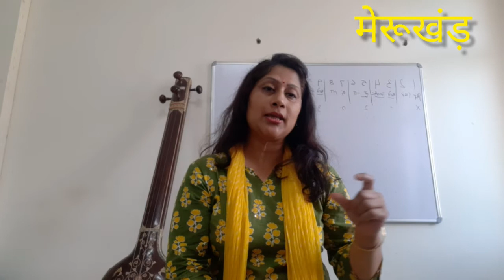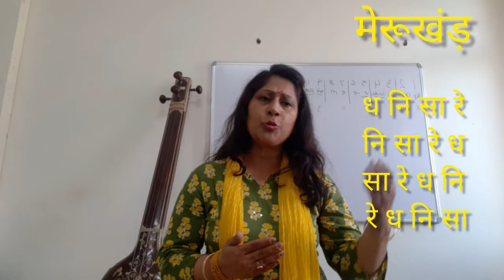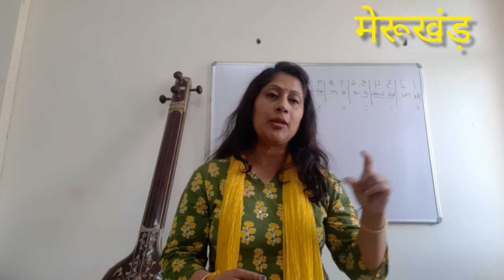मेरूखंड़ | Merukhand Alankar | # Vocal Exercise | Lesson -2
Merukhand # Vocal exercise pitch .In this vedio I have explained most effective Vocal exercise Merukhand Alankaar.This exercise helpful for correcting your pitch and most helpful for develop your music creativity.
Do it regularly in morning Riyaaz and tell me about your progress after the exercise.